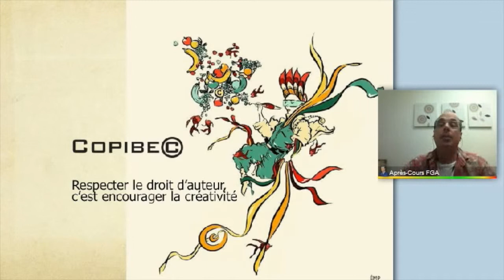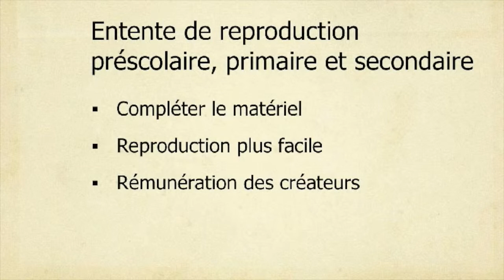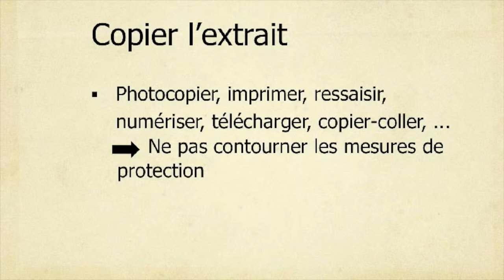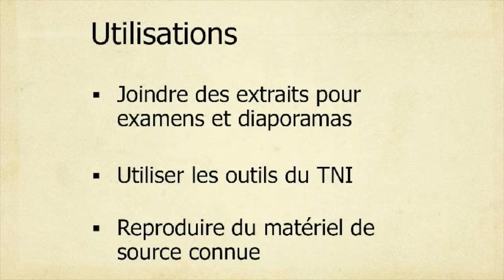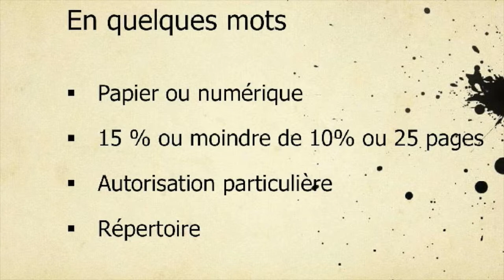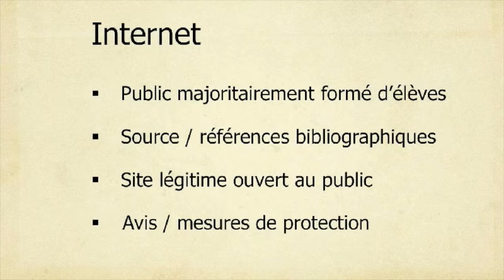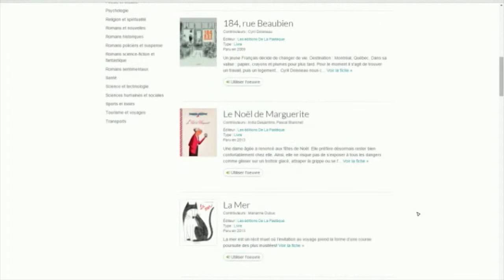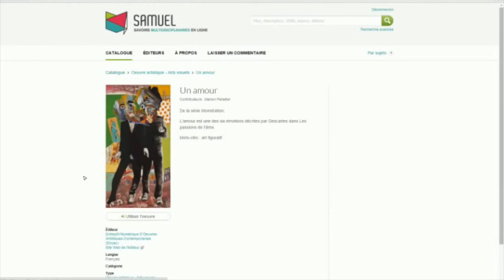Webinaire Copibec, 18 février 2016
Webinaire présenté le 18 février 2016, animé par Camille Tougas, agente de licences chez Copibec.

On y présente le contenu de l'entente avec le Ministère de l'éducation du Québec portant sur la reproduction et la diffusion de documents dans les établissements scolaires.